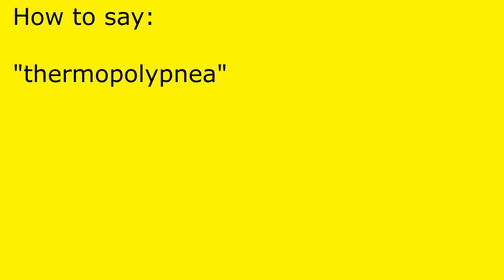How to pronounce thermopolypnea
thermopolypnea pronunciation.